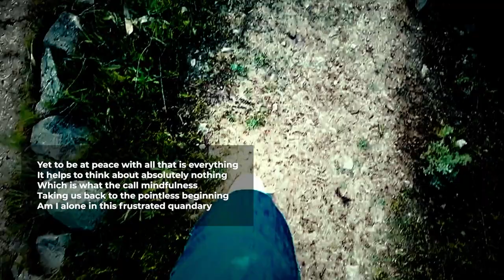Poem "Mindful Mindlessness" by David N Donihue Official Poetery Video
Mindful Mindlessness Thought by David N DOnihue
You must be mindful to keep your cool
Yet To be mindful you must be
At least momentarily
At peace
With all that is everything
Yet to be at peace with all that is everything
It helps to think about absolutely nothing
Which is what the call mindfulness
Taking us back to the pointless beginning
Am I alone in this frustrated quandary